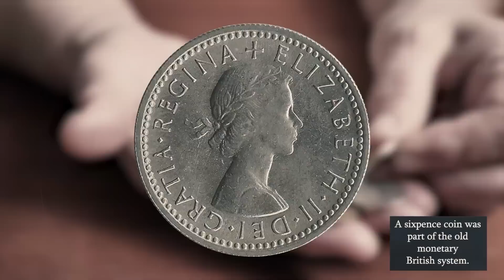The POOR BOY who invented ROLLS ROYCE!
This channel is about inspiring stories, journeys and biographic profiles from great people with a billionaire's mindset. Watch and Learn!

About Rich Bio
🎥 Videos about people who started from zero to become rich and their journeys
🎨 Written, voiced and produced by Rich Bio